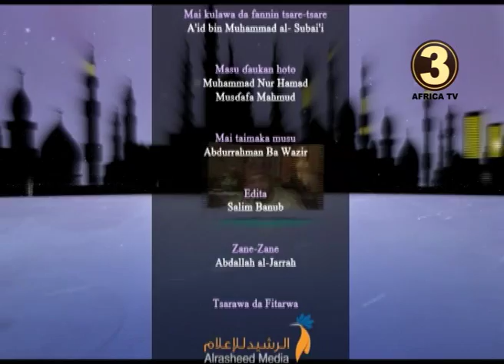AFRICA TV 3 # SHIRIN : GIDA MAI CIKE DA SA'ADA | 24 | DR. IBRAHIM ABDULLAH RIJIYAR LEMO